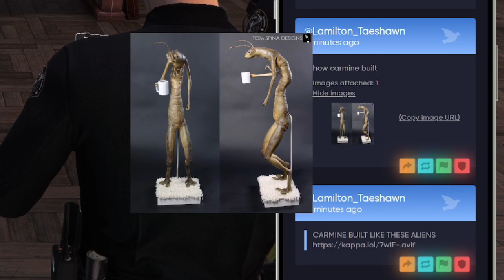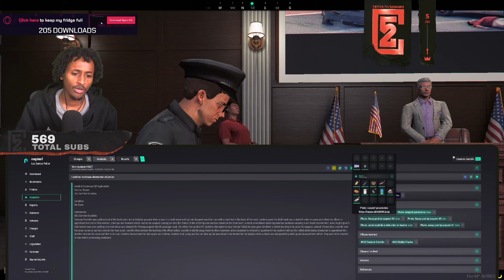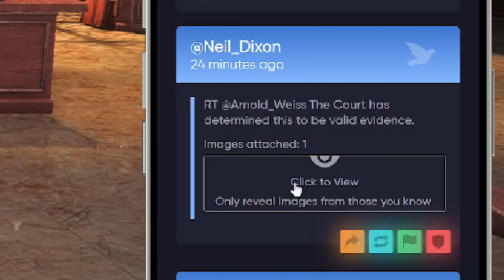Carmine Takes Lamilton Taeshawn to Court | NoPixel 4.0